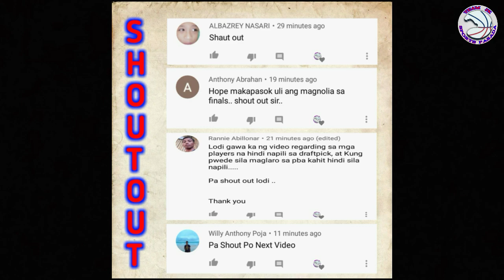TOP2O PBA Players na nagda "DUNK" pala! (Mapapa HANGA ka pag nag DUNK!)😲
Tara't atin ngang Pasadahan yan mga KATEAMATE!

Credit: ESPN5/SPORTS5/TV5/PBA/FIBA/SPIN.PH/CS9/ABC/ABL/MPBL/NBA/